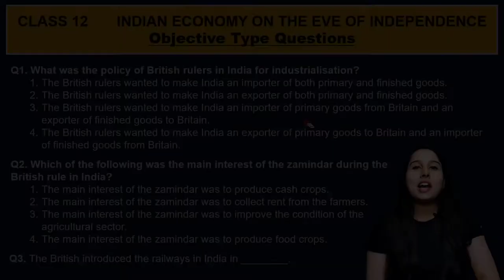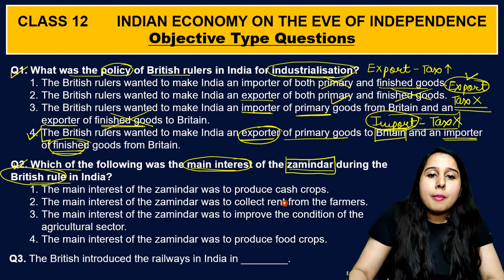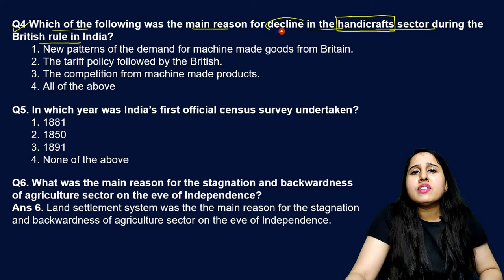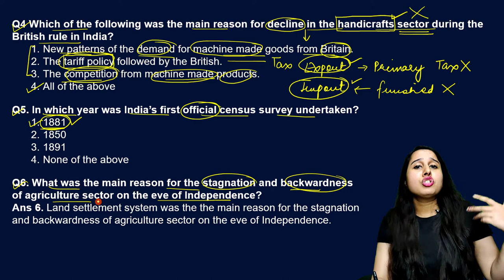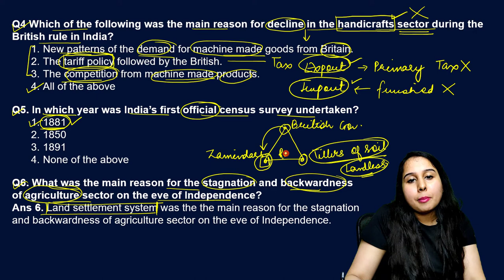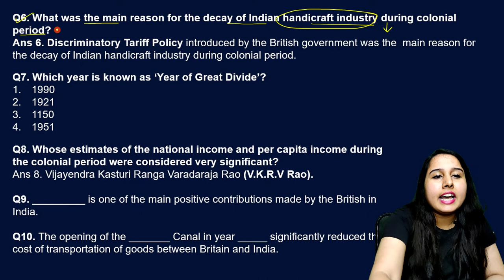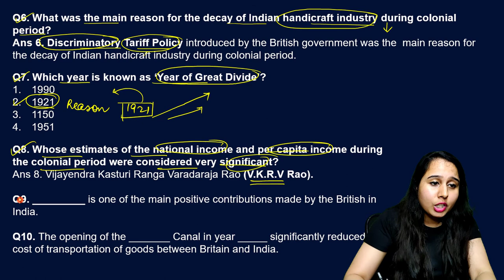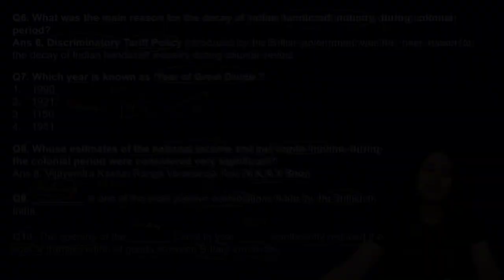Top 10 Objective Type Questions | Chap 1 Indian Economy on the eve of independence | Class 12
Top 10 Objective Type Questions | Chap 1 Indian Economy on the eve of independence | Class 12 | Indian Economic Development | Day 10 of 20 day strategy

Hi Folks,
In this video, we will do top 10 objective type questions of chapter 1 of Indian Economic Development.

Day 3 of 20 days Strategy | Case Studies | Chapter 1 and 2 | Nature and Significance of Management | Principles of Management ⬇

Day 6 of 20 day strategy | 2 Most Important Questions of Aggregate Demand | Class 12 | Macroeconomics ⬇

Day 8 of 20 day strategy | Numerical of National Income and Related Aggregates | One shot Revision | Macroeconomics | Class12 ⬇

 Day 9 of 20 day strategy | 4 Most Important questions |Short run equilibrium output |Oneshot Revision |Macroeconomics |Class12 ⬇

Telegram - NY Classes by Neha Jangid